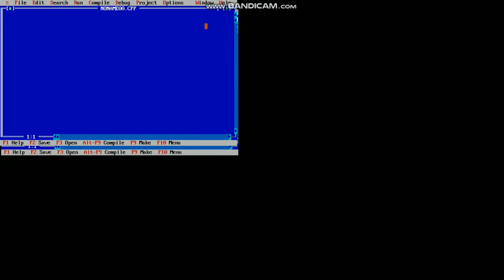Shortcut/Trick to minimize or maximize the screen of Turbo C++